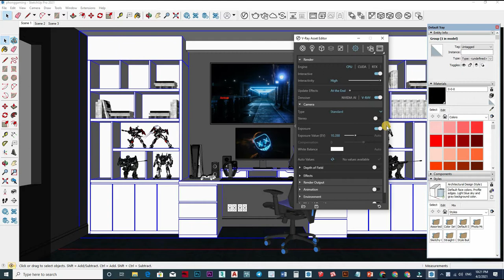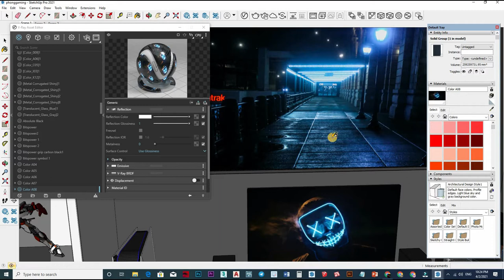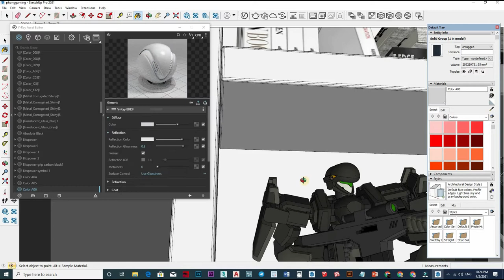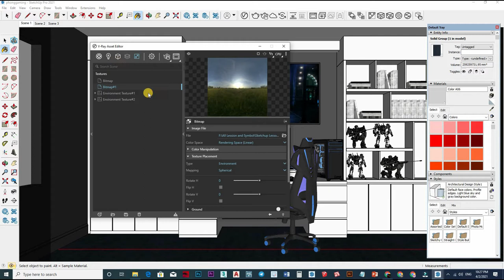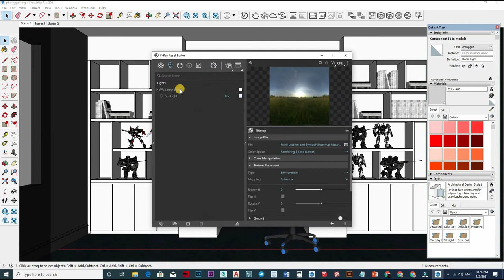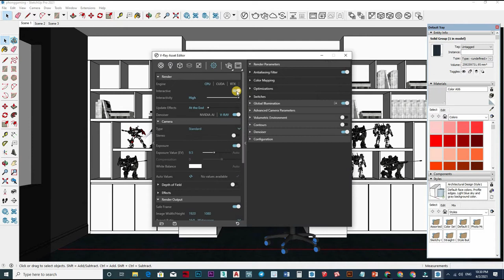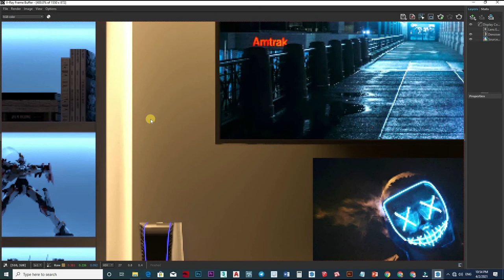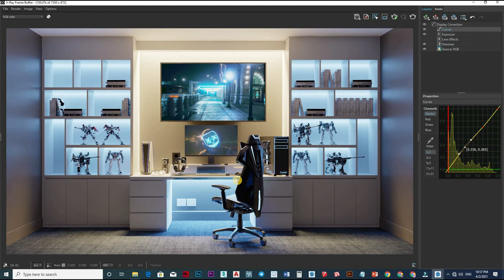Sketchup V-Ray 5 Tips Find Your Fast Render Setting, interior Rendering How to Add Light #111